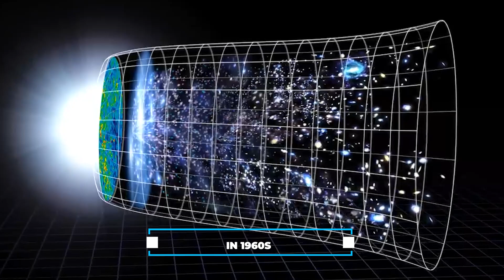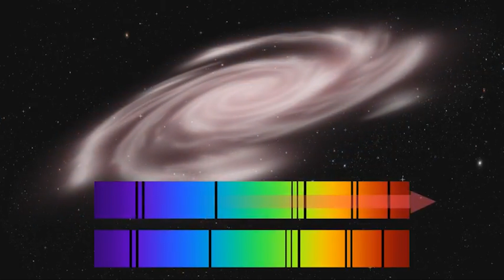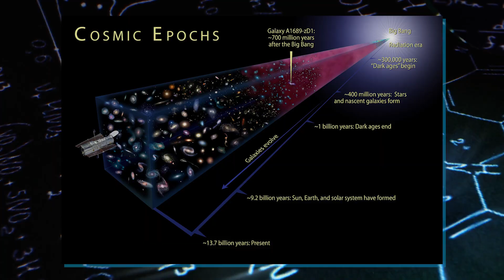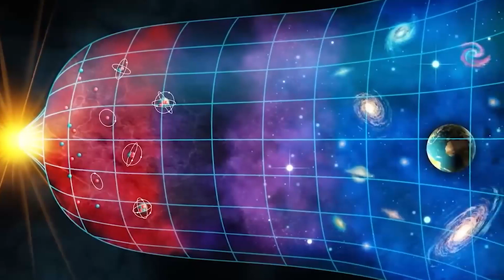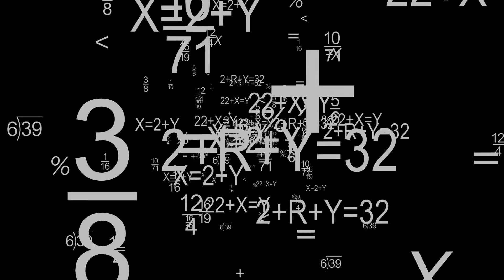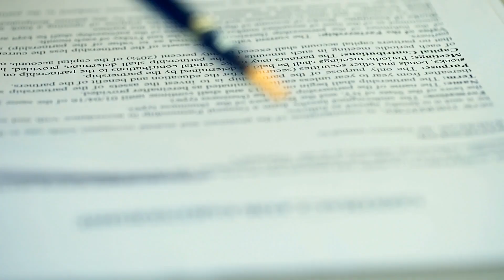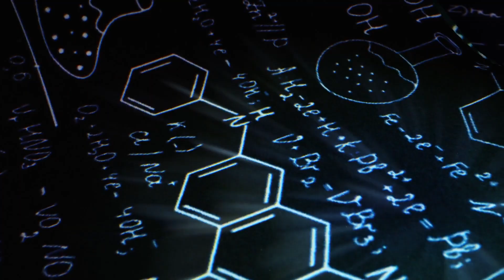Neil deGrasse Tyson in Shock 'JWST Saw Black holes of Previous Universe'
The Big Bang Theory stands as the pinnacle of cosmic theory, explaining our origins. However, the James Webb Space Telescope has uncovered something that challenges it entirely. Neil deGrasse Tyson mentioned that the telescope observed black holes from a prior universe that gave rise to our own. This prompts a potential reevaluation of our cosmic understanding. The discoveries made by JWST, which seem puzzling to astronomers, raise questions about whether they were mistaken about the Big Bang or if there were errors in measurements. Let's delve into these findings and explore the implications.